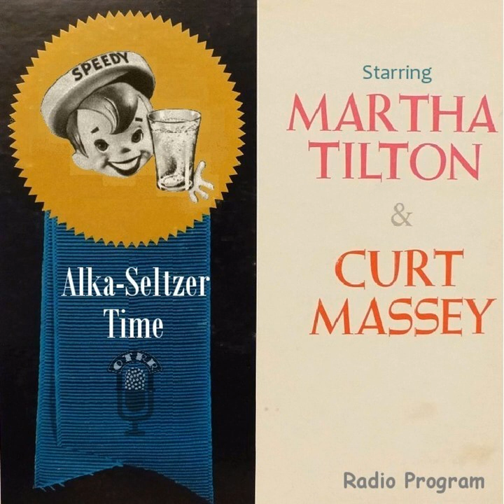Alka-Seltzer Time - First Song - Collegiate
11/06/53, episode xx
This episode provided by the Old Time Radio Researchers Group